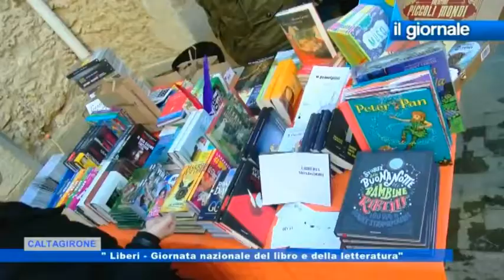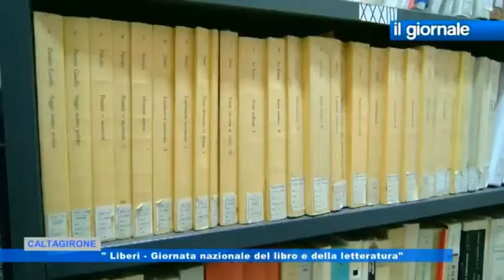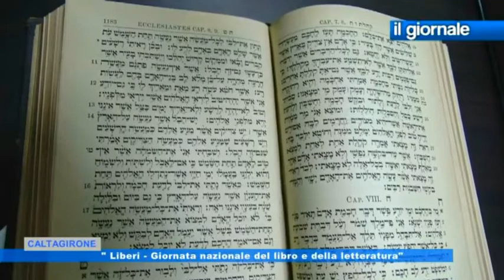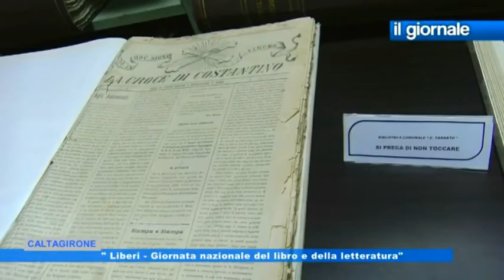IL GIORNALE "Liberi - Giornata nazionale del libro e della letteratura" 23 Aprile 2017